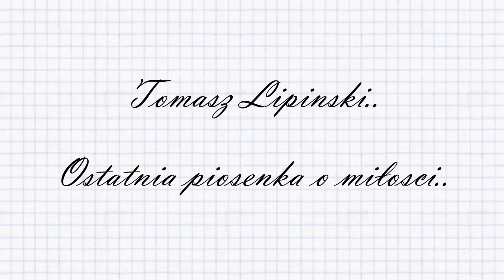Ostatnia piosenka o miłości..